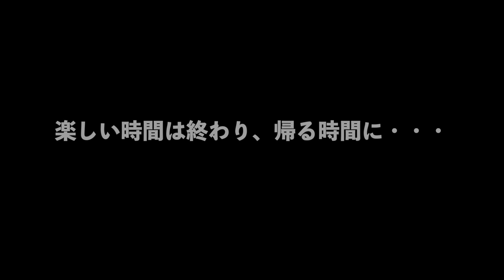実家愛が強すぎるポメラニアン【568日目】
今日もめっちゃ笑わせてもらいました。
実家もラクがいて楽しそうでした。
逃げ回るラクが愛おしかったです。